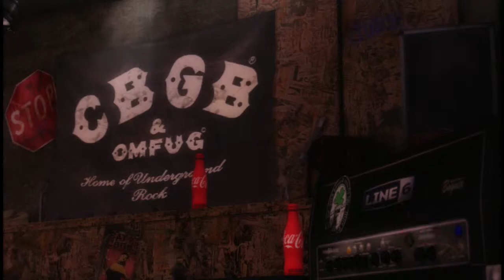2112 Pt. 6 - Soliloquy by Rush Expert Bass FC #630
A very easy, lovely serenade. A joy to play every time.